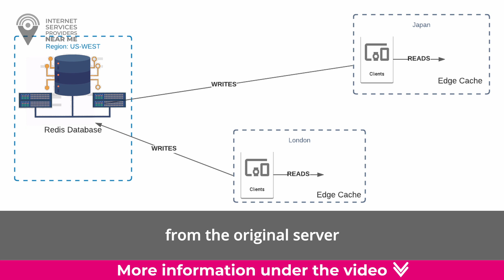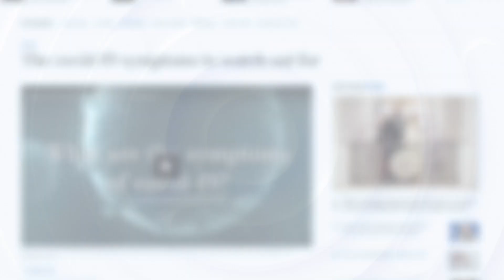What is Edge Caching in simple words?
Imagine you're browsing the internet and trying to watch a video or load a webpage, but it's taking forever to load. Frustrating, right? Well, that's where edge caching comes to the rescue!

Edge caching is like having secret storage locations all around the world that store copies of your favorite content, such as websites, videos, and cloud storage. These secret storage locations are called "edge" servers, and they are part of a content delivery network (CDN). CDNs have tens or even hundreds of these edge servers spread across different countries and continents.

So how does edge caching work? When you request content from the internet, the CDN's edge server closest to you "pulls" the content from the original server and stores it in its local cache. This means that the next time someone requests the same content, it can be delivered from the nearby edge server instead of going all the way back to the original server. This makes the content load much faster because it doesn't have to travel long distances over the internet.

But edge caching doesn't stop there! CDNs also use something called "tiered caching" to make it even more efficient. When a file is first requested, it's cached not only on the local edge server but also in several "primary data centers" strategically located around the world. This helps reduce unnecessary duplication of files and limits the need to go back to the original server for every request.

Edge caching has many benefits. First, it reduces latency, which means content loads faster for users no matter where they are in the world. For example, if you're in Australia trying to access content from a server in Texas, edge caching could reduce the delay from 2 seconds to less than a tenth of a second! Second, it helps reduce internet bandwidth by shortening the distance data needs to travel, which in turn reduces internet congestion and traffic bottlenecks. And finally, edge caching provides redundancy, which means that even if the original server fails or becomes inaccessible, the content can still be served from the edge servers.

In conclusion, edge caching is like having secret storage locations all around the world that make the internet faster and more reliable. It's like having a magic trick that makes content appear instantly on your screen! So next time you're enjoying fast-loading webpages or smooth streaming of videos, remember that edge caching is working behind the scenes to make it all possible.